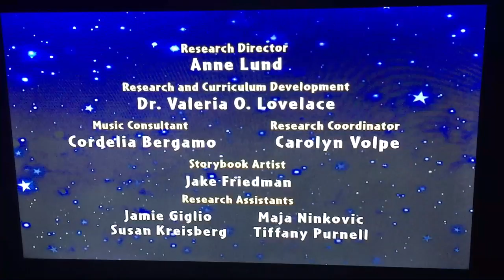The Christmas Wish Credits (for Colleen Ford)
Here are the credits to The Christmas Wish. The Little Einsteins help Annie get her Christmas wish box. The featured music in this episode is Für Elise by Beethoven. It's only played on a piano. Maybe The Christmas Wish will have three audio promos for Bear in the Big Blue House, Rolie Polie Olie and The Book of Pooh. That'll be a great idea. This credits video is for you, Colleen Ford because it will go in your Christmas credits remixes. Do you have a favorite song by Beethoven?